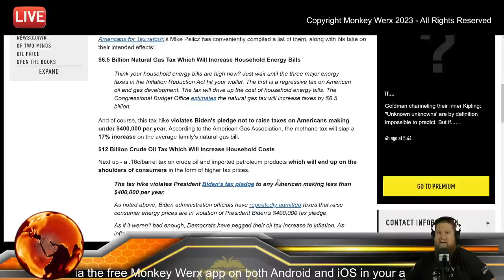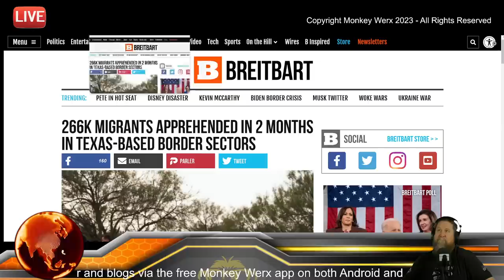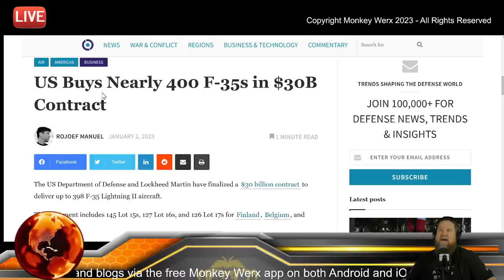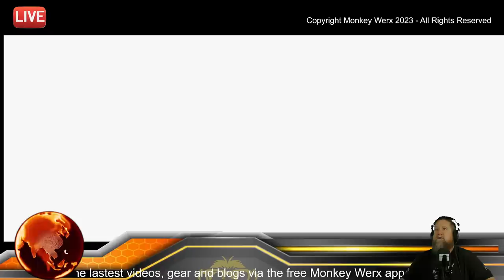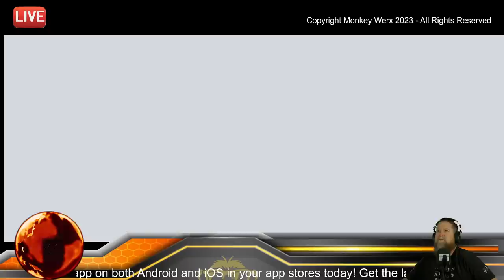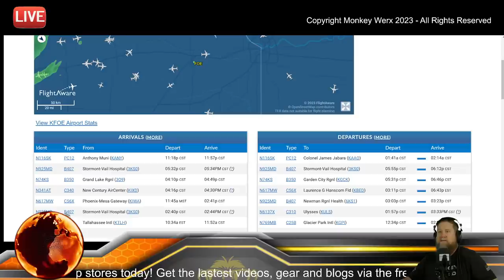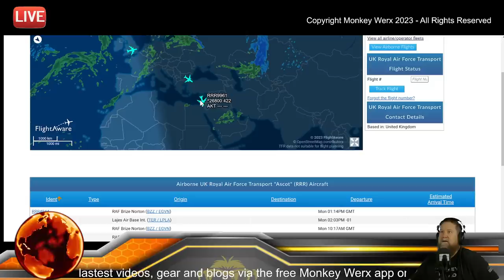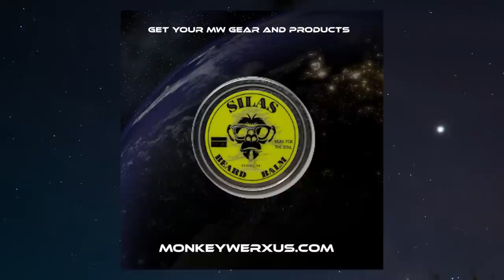1.2.23 SITREP - Welcome to 2023 - Buckle Up!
btw - F35S is actually F35’s plural. No idea what I was thinking. Just saw the all caps and didn’t catch it.

To Download the Monkey Werx App:
Android Users: